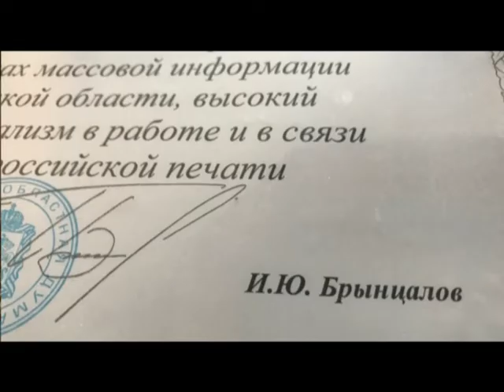Награждение сотрудников ТРК Одинцово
Депутат Московской областной Думы Дмитрий Голубков побывал с рабочим визитом в редакции Одинцовского телевидения. Он вручил наиболее отличившимся сотрудникам грамоты регионального парламента и подчеркнул значимость работы, которую ведет телекомпания.